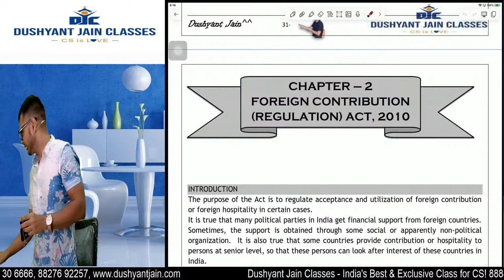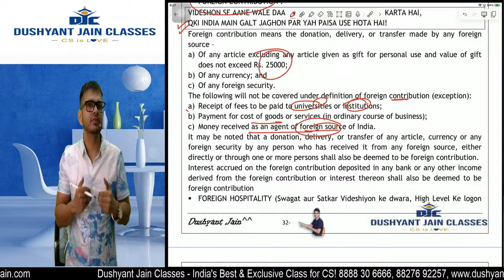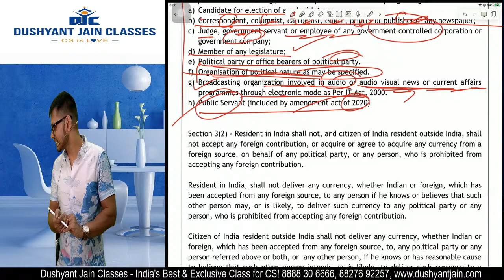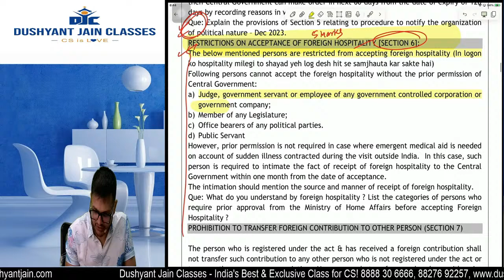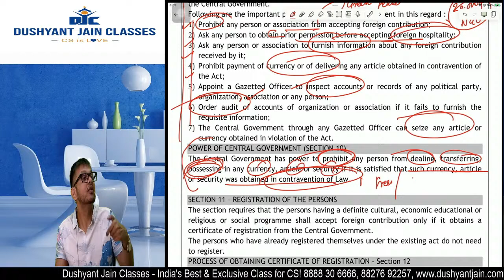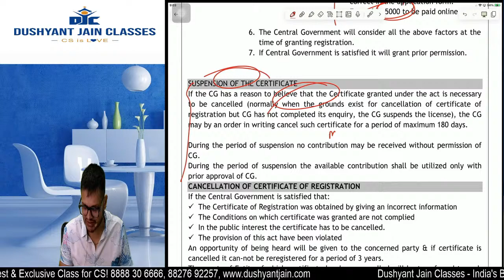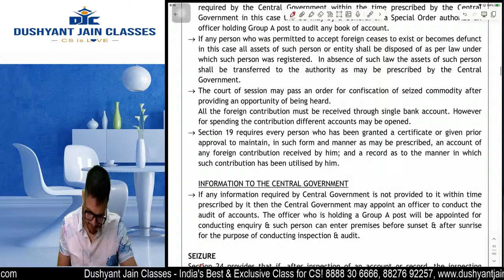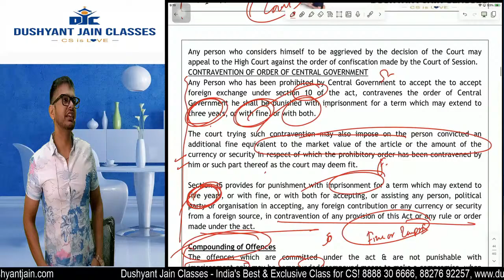LECTURE 2 | Free Fast Track Series! CS Exe M2 | ECIPL/EBCL by CS Dushyant Jain